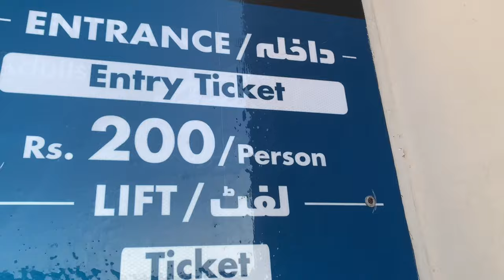EIFFEL TOWER KARACHI❤️🤟| mini Paris❤️bahriatown